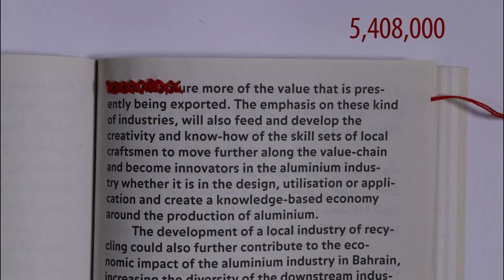Density Room - teaser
La mostra collettiva è realizzata dal DensityDesign Lab del Politecnico di Milano e Wild Mazzini per la stagione espositiva Cambi di stato.

Attraverso i linguaggi del video e del digitale, tredici progetti realizzati da altrettanti studenti esplorano in un totale di 15 minuti temi sociali, ambientali e tecnologici, portando alla luce aspetti della realtà altrimenti nascosti nella complessità dei fenomeni e nella vasta mole dei dati che questi producono.

Frutto del lavoro sviluppato da Paolo Ciuccarelli e Salvatore Zingale, questi progetti nascono come esercizi di Infopoetry, tra il 2015 ed il 2018, con l’obiettivo di ibridare le tecniche dell’information design con un approccio poetico alla rappresentazione della realtà.